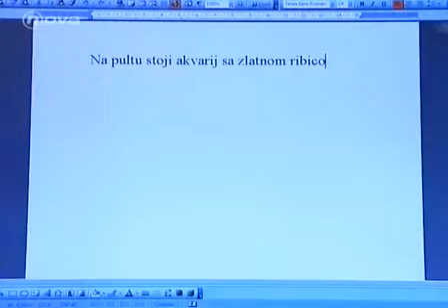Cimmer Fraj Epizoda S01E13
Cimmer Fraj Epizoda Sezona 1 Epizoda 13